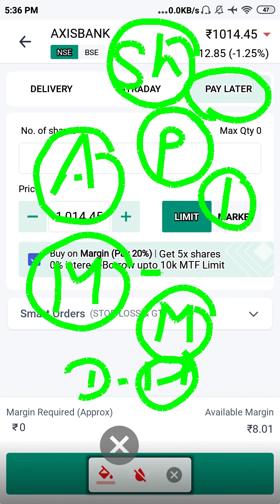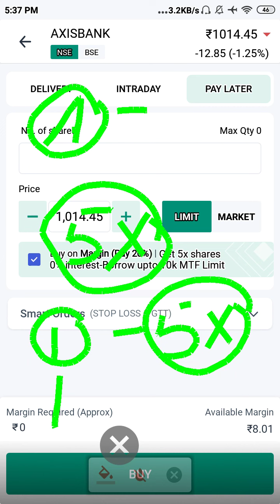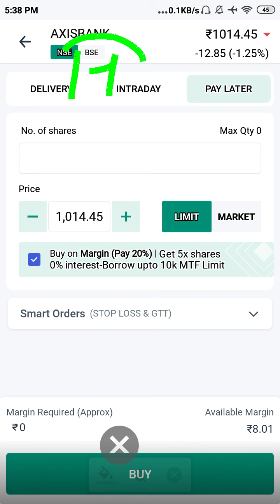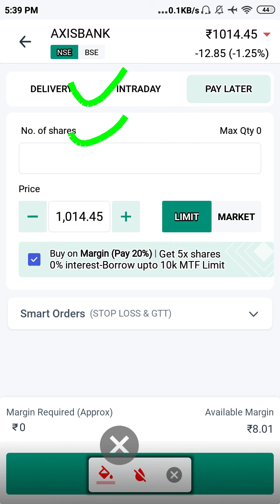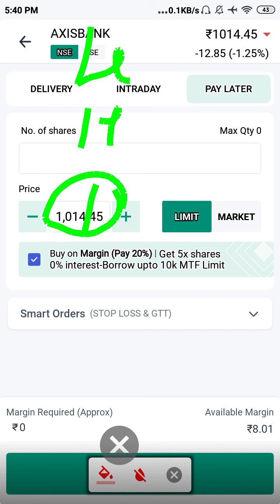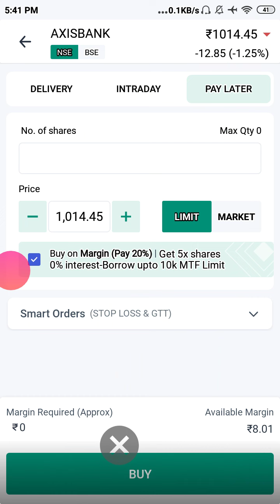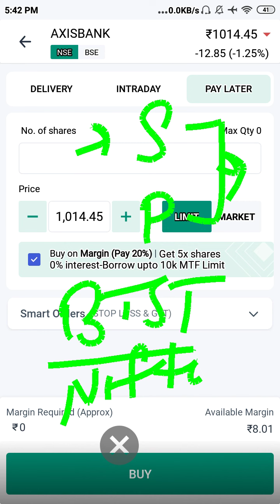Angel Broking Pay Later Margin Trading | Hold | Leverage | Pledge | Interest | Shortfall